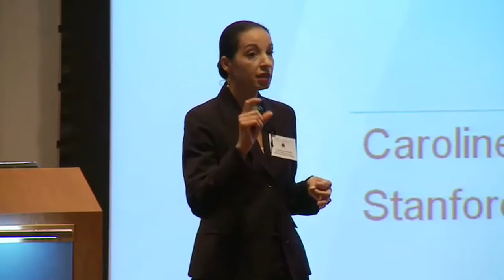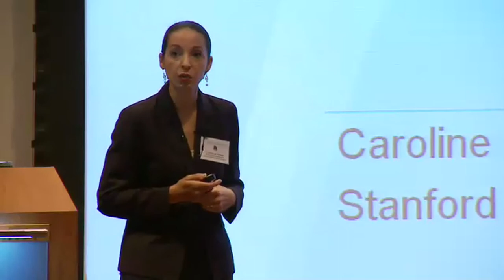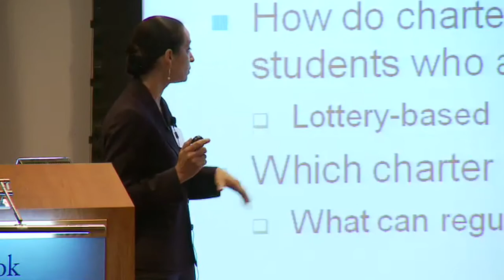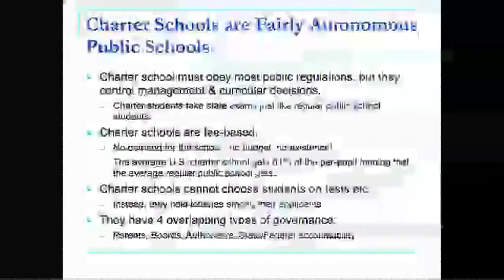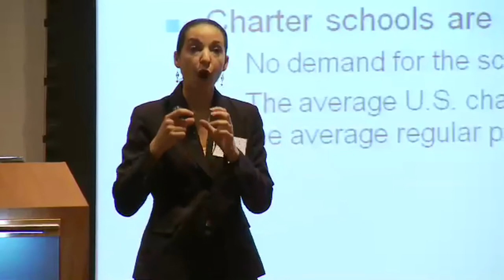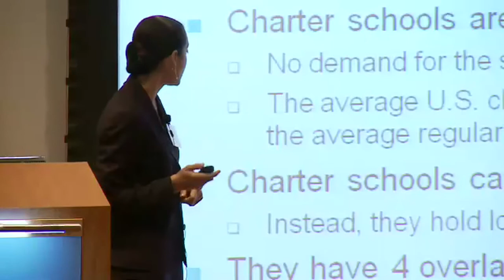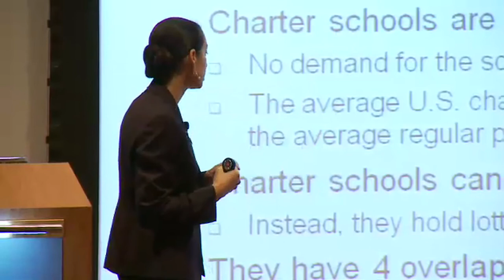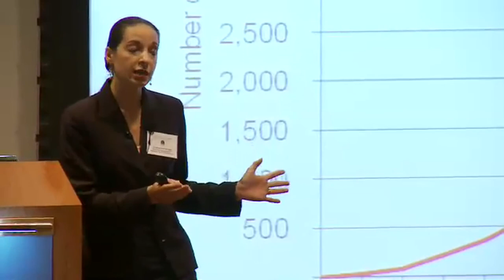The Promise and Performance of Charter Schools, part 1 - Show-Me Institute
- Caroline Hoxby, Ph.D., the Scott and Donya Bommer Professor of Economics at Stanford University, spoke about "The Promise and Performance of Charter Schools" on May 5, 2009, in a lecture cosponsored by the Show-Me Institute and Saint Louis University's John Cook School of Business. Hoxby is also a senior fellow of the Hoover Institution, the director of the Economics of Education Program at the National Bureau of Economic Research, and Senior Fellow of the Stanford Institute for Economic Policy Research.